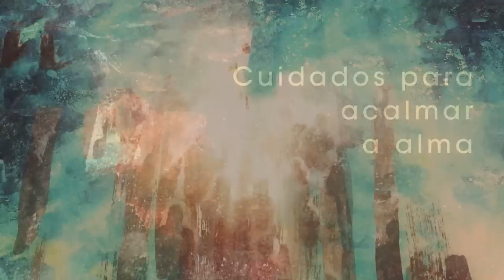Homilia Diária - Quarta-feira 9ª Semana do Tempo Comum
Jesus nos ensina que , na vida após esta vida, somos como anjos de Deus- ou seja participantes da imortalidade caminhamos para plena comunhão com o Deus vivo, que nunca afasta de nós a sua face.